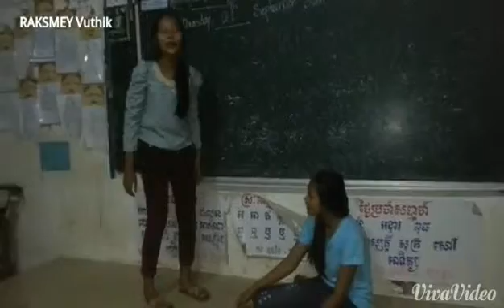KM CAMBODIA 03 (VTK2015)